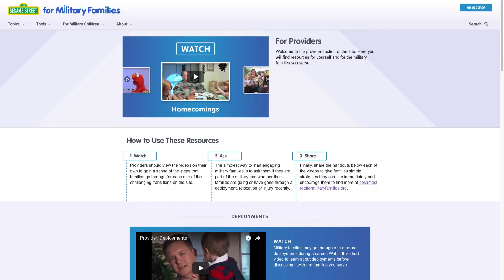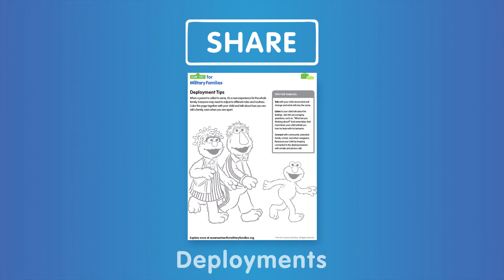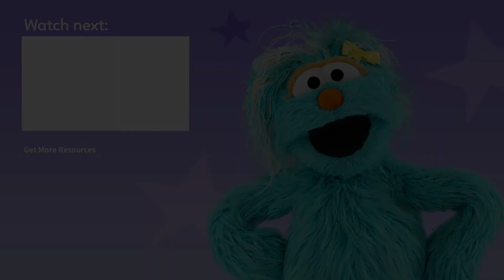Vice Admiral Bono Providers Section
The life of a child in a military family includes adjusting to new things; deployments, moves, and lots of change. Your work helps military families stay strong. Here are the ways to talk, listen and connect.